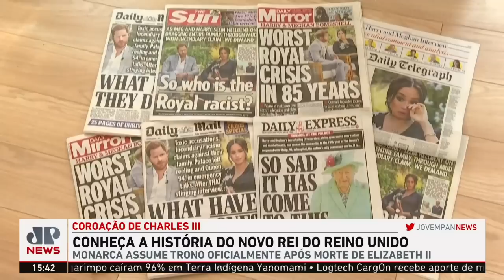Saiba tudo sobre Charles III, o novo rei do Reino Unido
Rei Charles III se tornou oficialmente rei do Reino Unido neste sábado (06), após a cerimônia de coroação, realizada oito meses após a morte da rainha Elizabeth II, que morreu em setembro de 2022. O evento – o primeiro em 70 anos – foi marcado por uma série de etapas, que foram desde a entrada do monarca na igreja, até o momento em que ele foi agraciado com uma das duas coroas que vai carregar. Logo no início da cerimônia, ele realizou o Juramento da Coroação, comprometendo-se a defender a lei e a Igreja da Inglaterra, e o Juramento da Declaração de Adesão, declarando-se um “fiel protestante”. Assista ao Fast News 2 completo

Fast News